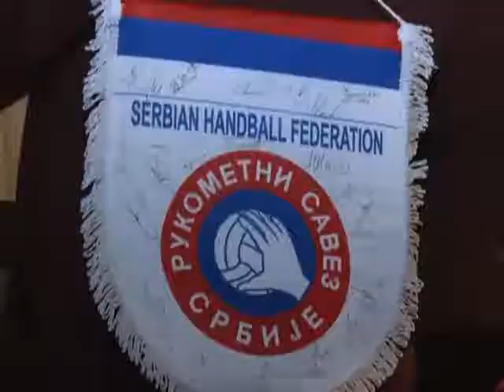RTV Vranje Reprezentacija Srbije u rukometu 08 01 2014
reprezentativci srbije u rukometu posetili vranje